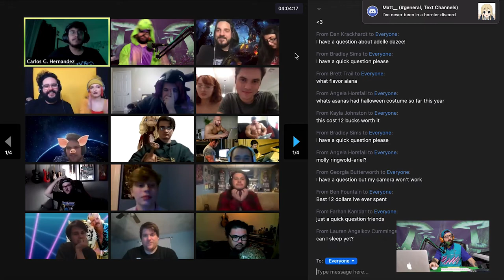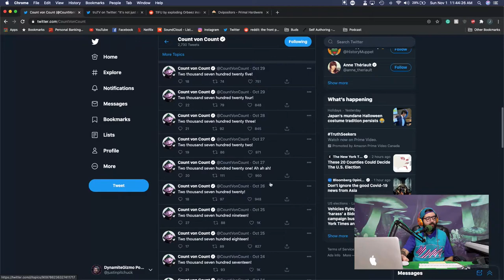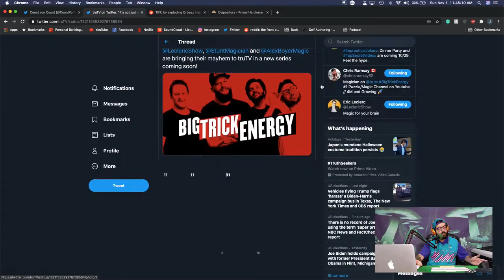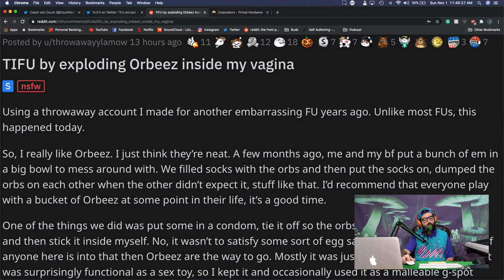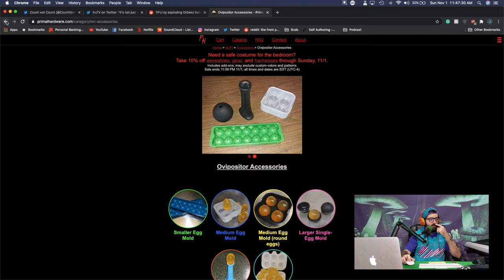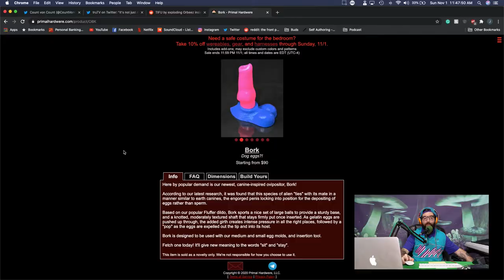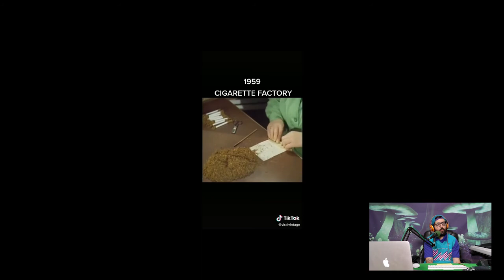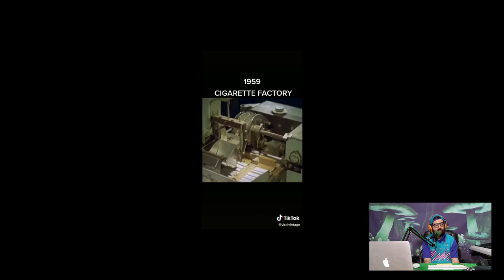Blorks n' G'lorps! - The DynamiteGizmo Podcast Ep.#176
Todays Episode:
- The Count
- Keep it clean
- Dynamic Banter Live
- Susan Wojcicki
- Primal Hardwere
- Tik Tok's

My Channels -